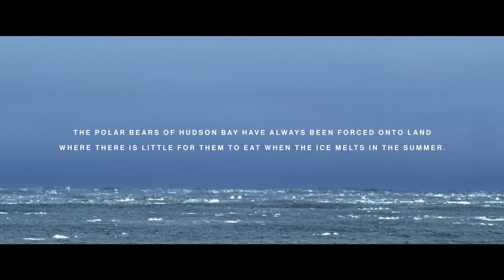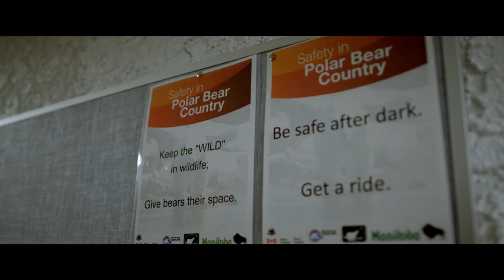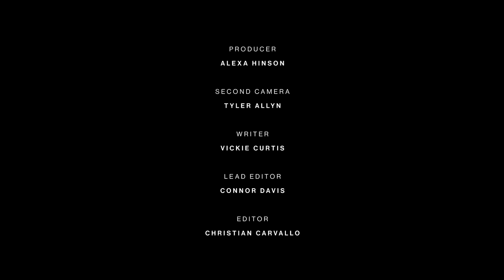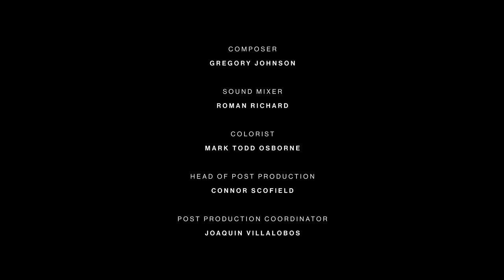Bare Existence: A Documentary About Polar Bears International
Bare Existence takes an intimate, exclusive look at the important work of Polar Bears International (PBI). It shines a spotlight on the passionate people of PBI who dedicate their lives to preserving the Arctic habitat, and reveals the harsh realities wild polar bears are facing.